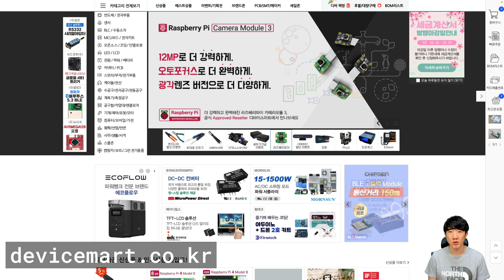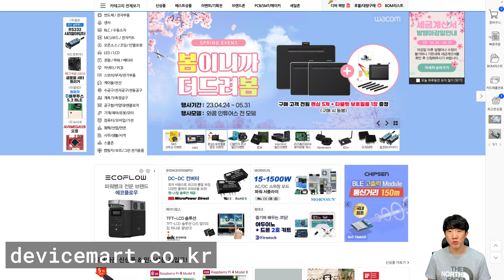OpenVINO Python 튜토리얼 준비하기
[Intel] 산업용 PC Intel® NUC 12 Pro Kit [NUC12WSKi7]